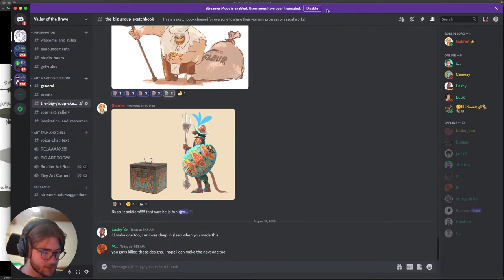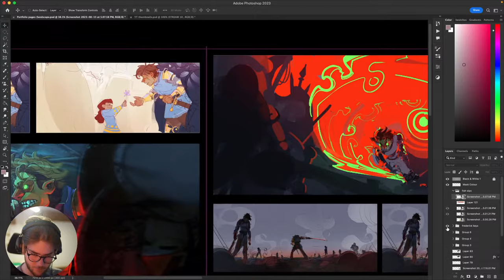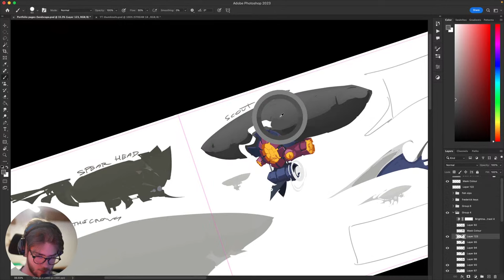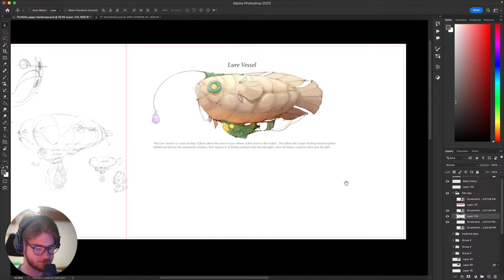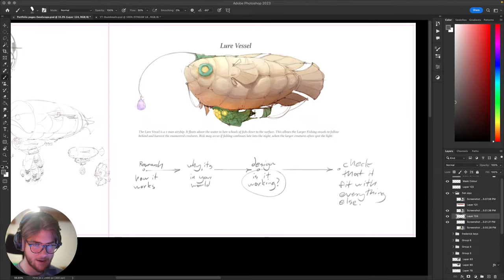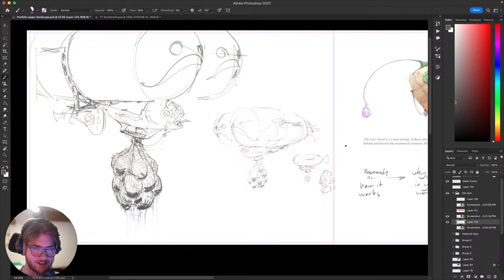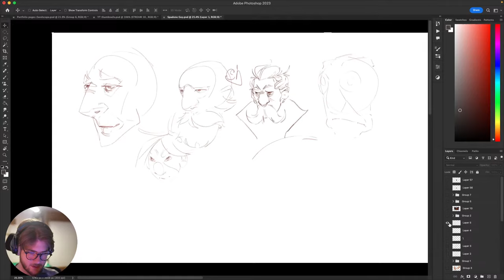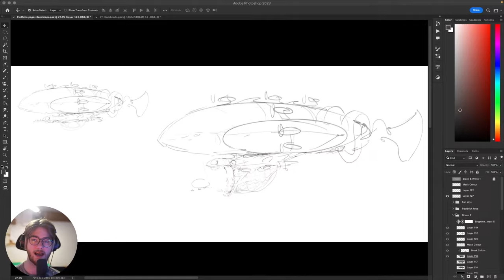Why Airships are a perfect test of your world-building skills!!!! Stream #18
I'm Gabriel Quinn, an illustrator and designer working in entertainment. Today I'm working on a portfolio project for fun!